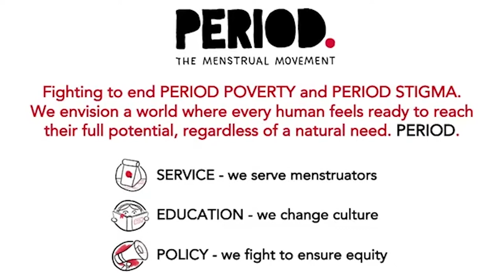The Menstrual Movement - Nadya Okamoto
According to Nadya Okamoto, “My generation of change makers isn’t just looking for a seat at the table, but to flip the table and change the game.” A breakthrough social entrepreneur, Harvard student, Gen Z branding authority, author and member of InStyle Magazine’s “Badass 50 Women Who Are Changing the World” list, Nadya is the founder (at age 16) and executive director of PERIOD. She has built PERIOD into the largest youth-run NGO in women’s health, leading a “menstrual movement” that is determined to break down the taboos that hinder both global development and human dignity. Since 2014, PERIOD has served almost a half a million periods (and counting) by providing menstrual hygiene products to women and girls in need around the world. Nadya’s leadership has made PERIOD one of the fastest growing youth-run organizations of its kind in the U.S., with 270 campus chapters. When not leading PERIOD, Nadya is also the Chief Brand Officer for JUV Consulting, a marketing agency that employs and empowers hundreds of Gen Zers around the world. In this role, she works with influential brands to more authentically engage with a generation that now comprises 26% of the world’s population and 46% of the total media audience.